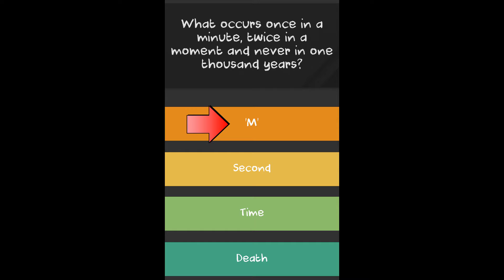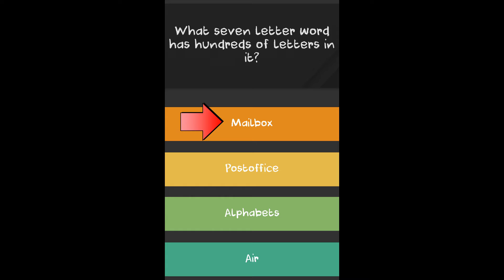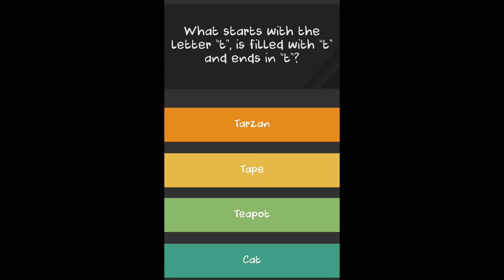Easy Fun Riddles only Genius can solve 🤯 part 1